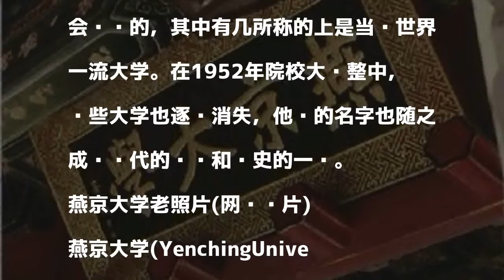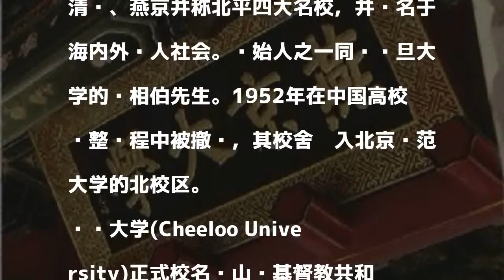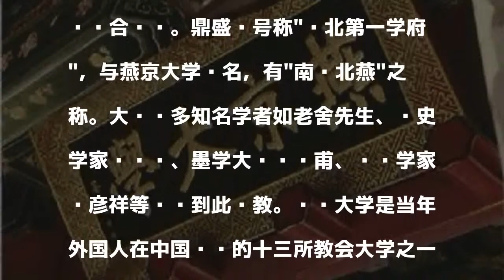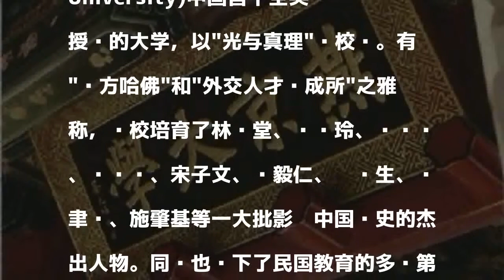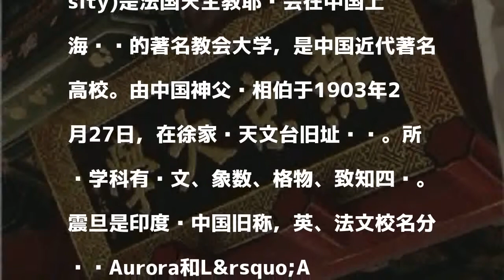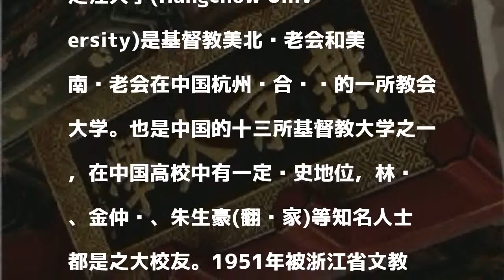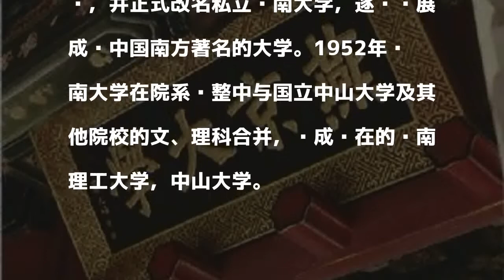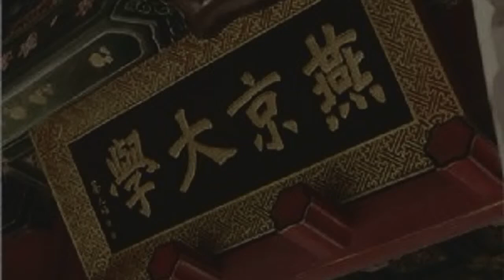中共建政后 中国大陆消失的九所世界一流大学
發表評論評論如下。